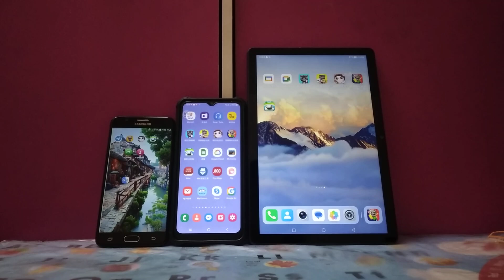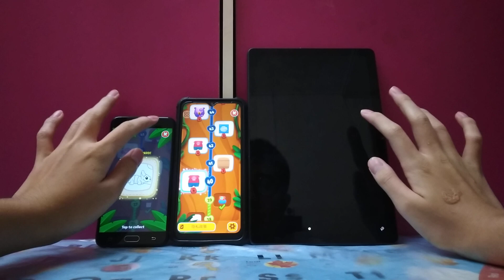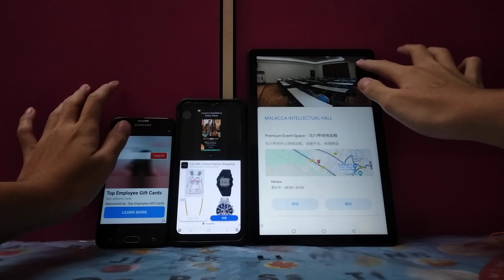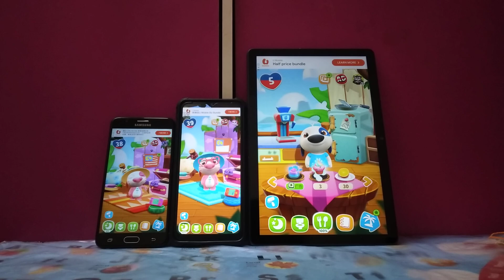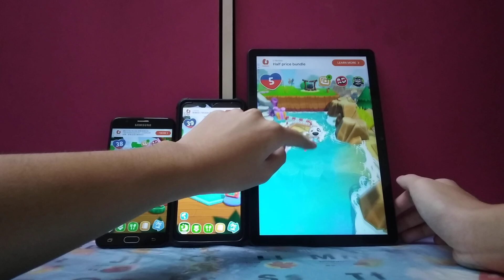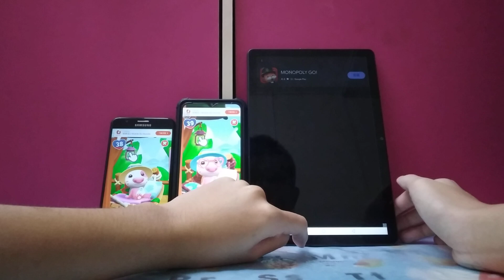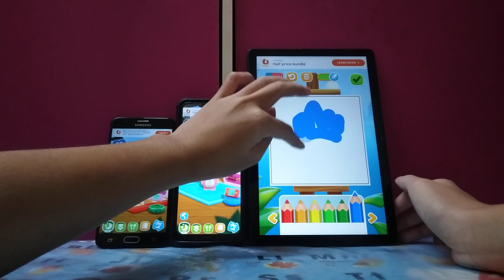My Talking Hank Islands Echo 26375